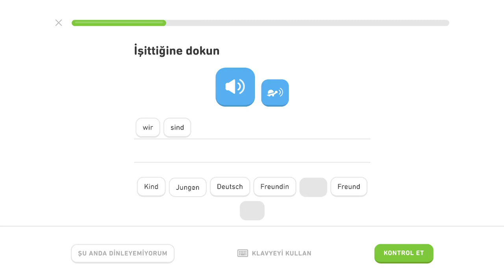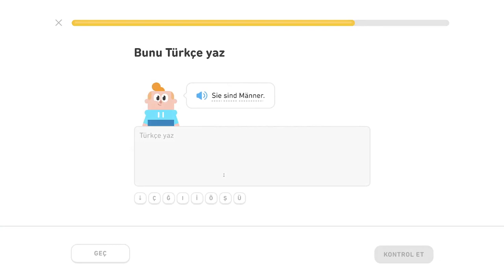🇩🇪 Základy 2 - level 2/5 - lekcia 1/2 - Nemecky s Yetim